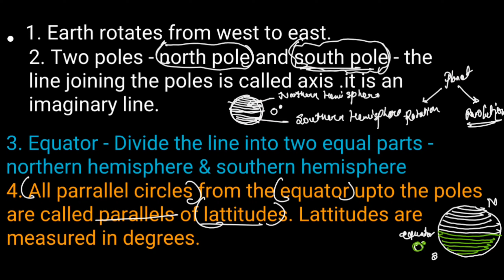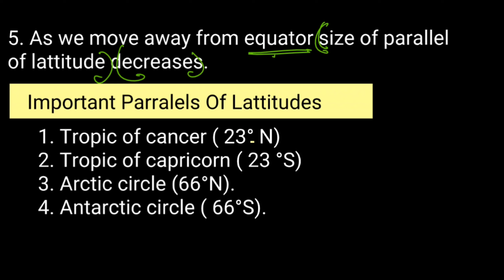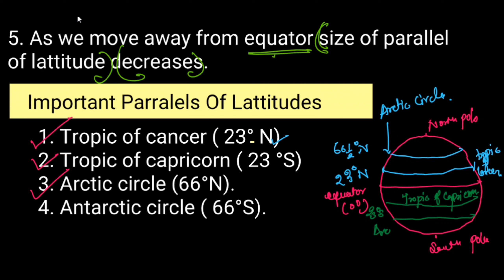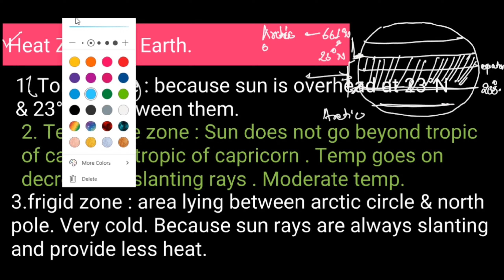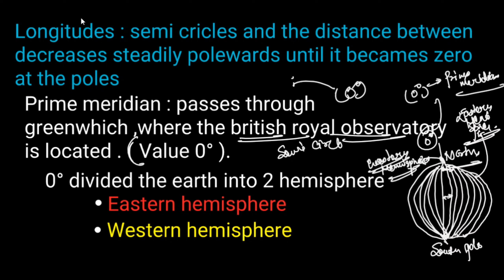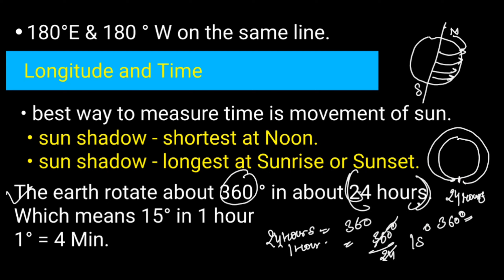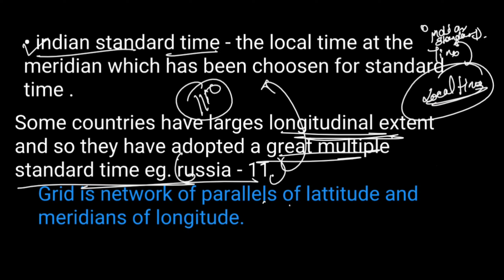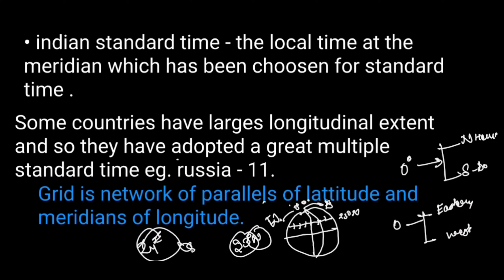Globe Longitude and Latitude | Chapter - 2 | Class 6 Geography | UPSC IAS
Globe : Longitude and Lattitude | Chapter - 2 | Class 6 Geography | UPSC IAS